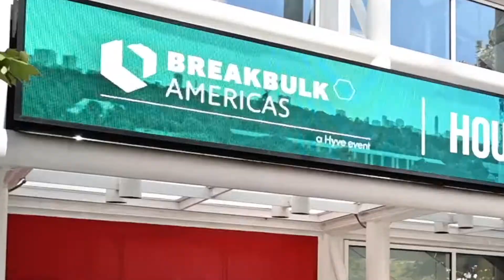Innovation at Armach Robots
At Breakbulk Americas 2022, we caught up with Karl Lander, director of sales at Armach Robotics, to talk about how his company has come up with an ingenious solution to the age-old problem of biofouling. The Vermont-based start-up is developing the world’s first autonomous system capable of proactive in-water ship-cleaning and inspection, done in way that does not damage the environment: “The entire evolution of moving cargo from port to port needs to be decarbonized. And we see our solution as being a key component of that.” Watch the video to find out more about Armach Robotics!